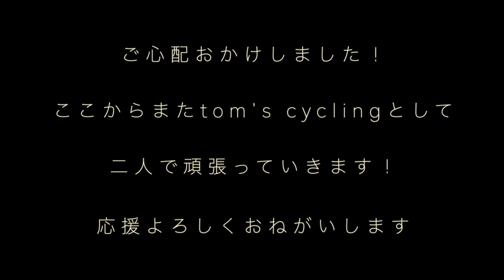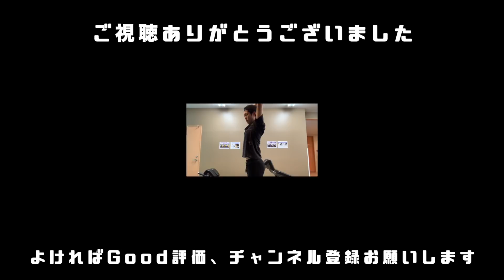ついに復活！また自転車に乗ることができました。【リハビリ３ ロードバイク】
tom's cyclingです！夫（TOMI)と嫁（YOPI)でお送りします！
今回は、TOMIのリハビリ経過の続きです
やっと！やっと！やっとこの日が来ましたー！！！
たくさんの応援のコメントありがとうございました！またご心配おかけしました！これからまたtom's cyclingとして二人で頑張っていきます！！

TOMIが日常〜ぷちフィジカルセミナーまでつぶやきます！

YOPIがトムズサイクリングの日常を写します！

他の音楽・効果音：DOVA-SYNDROME,HURT RECORD,youtubeオーディオライブラリ